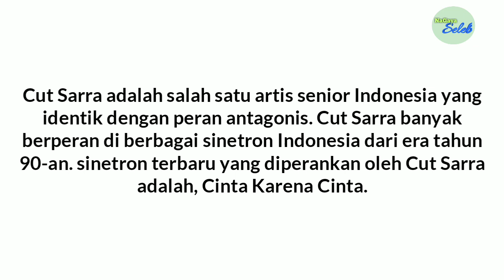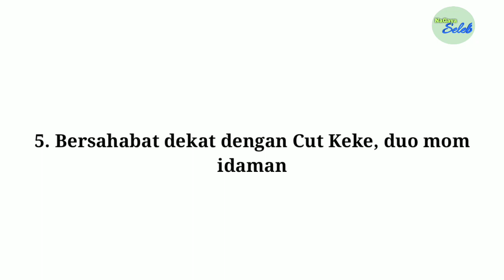Biasa Berperan Antagonis, 6 Potret Cut Sarra Yang Hits Abis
Cut Sarra adalah salah satu artis senior Indonesia yang identik dengan peran antagonis. Cut Sarra banyak berperan di berbagai sinetron Indonesia dari era tahun 90-an.

Salah satu sinetron terbaru yang diperankan oleh Cut Sarra adalah, Cinta Karena Cinta. Dalam sinetron yang dibintangi Natasha Wilona dan Hito Caesar itu, lagi-lagi Cut Sarra berperan sebagai karakter antagonis.

Dikenal antagonis di sinetron, di kehidupan sehari-hari Cut Sarra ternyata hits abis lho penampilannya. Berikut potretnya.

- Copyright Disclaimier -
Title 17, US Code (Sections 107-118 of the copyright law, act 1976) :